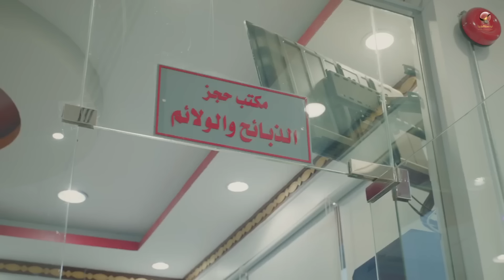حلقات عشوائية من شباب البومب | حلقة مليئة بالضحك بعنوان "العزيمة المشؤومة" 😅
مسلسل شباب البومب